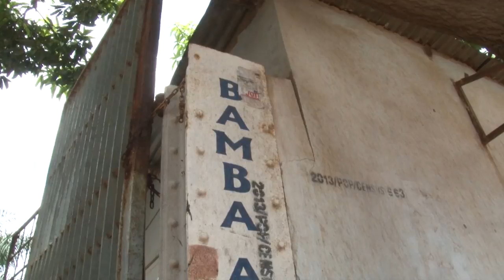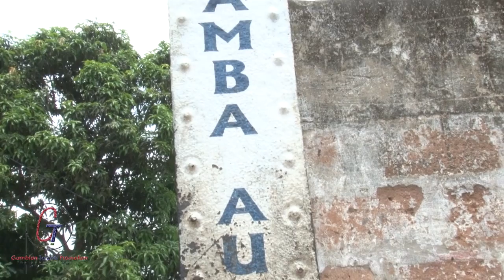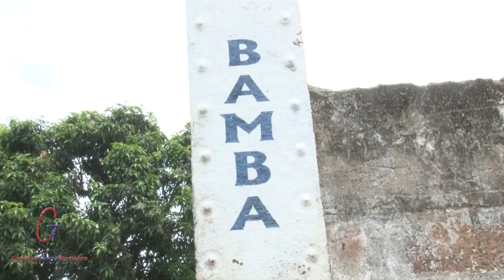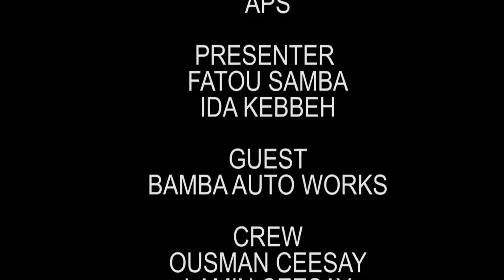Bamba Auto Works